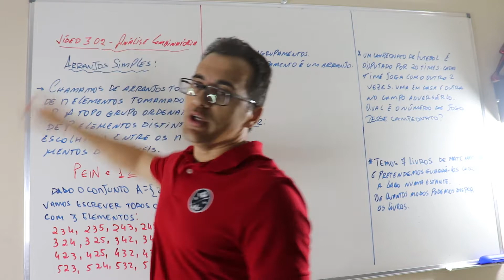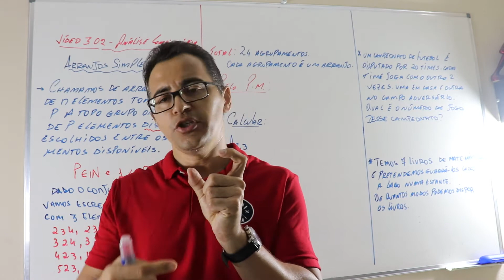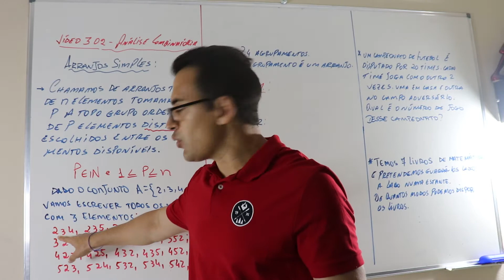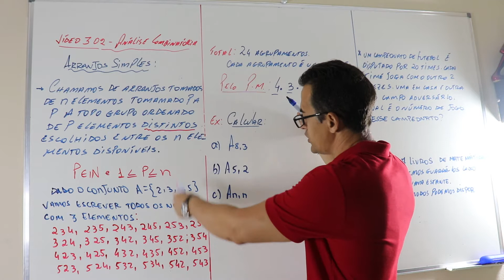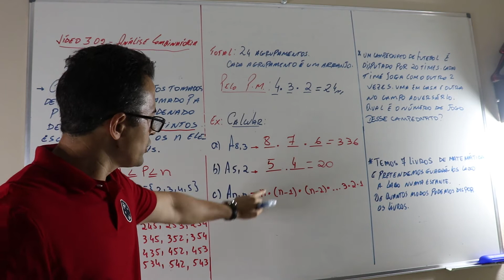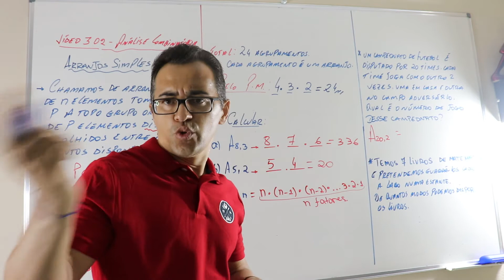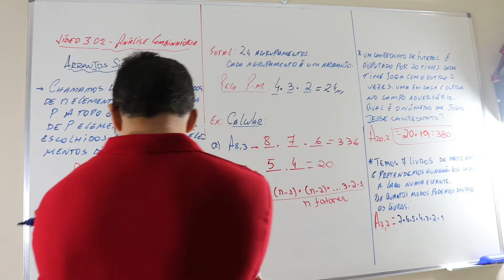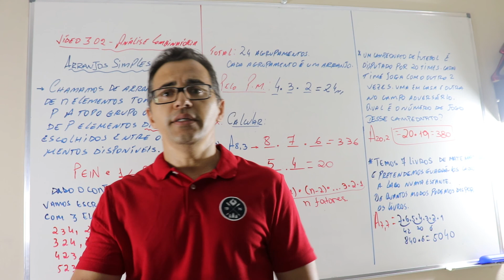Vídeo 302 Arranjos Simples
Neste vídeo trabalharemos arranjos simples.